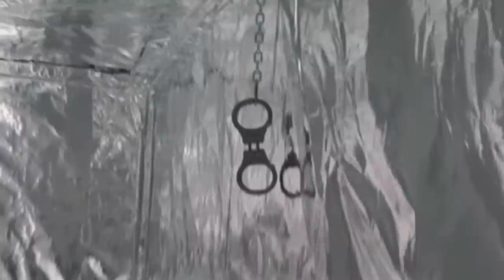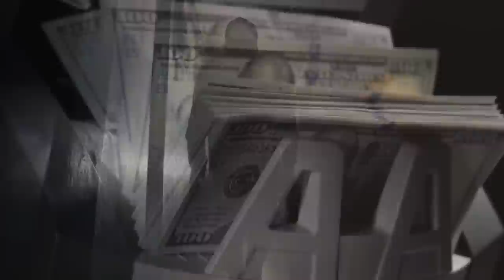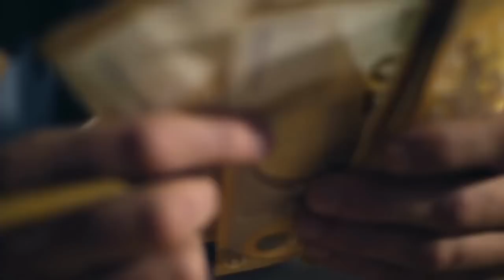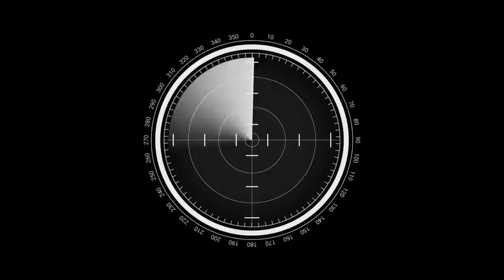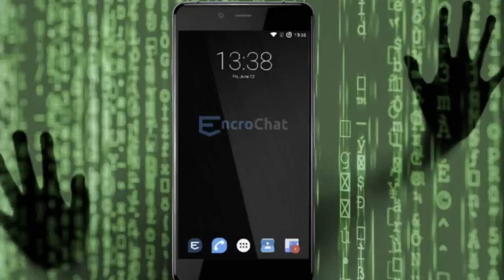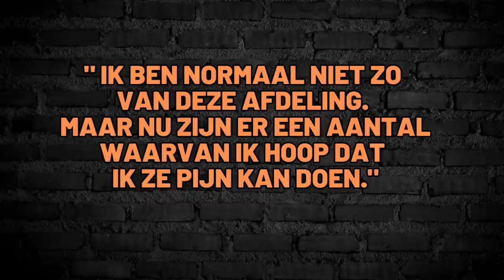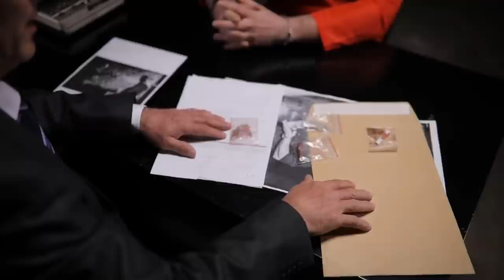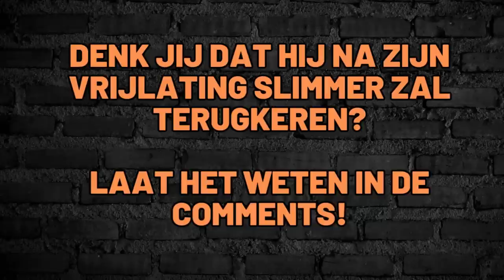PIET COSTA: HET BREIN ACHTER DE CONTAINERS!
In juni van 2020 werd er een bizarre vondst gedaan in Nederland. De politie vond in totaal 7 zeecontainers, die volledig afgeplakt waren met warmte isolerende folie. Deze bizarre vondst heeft er onder andere voor gezorgd dat een van de meest grote spelers in de Nederlandse onderwereld is gearresteerd. Maar wie is hij nou eigenlijk? In deze video vertel ik je het hele verhaal!